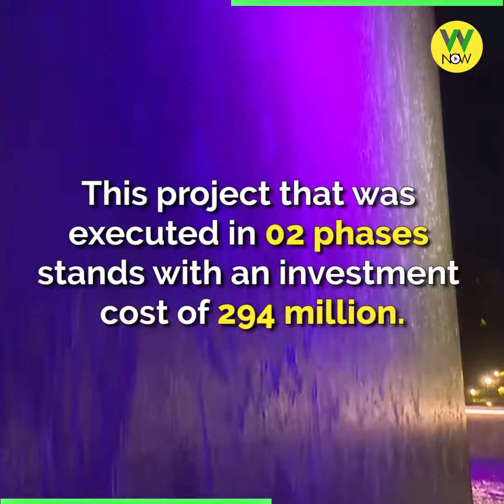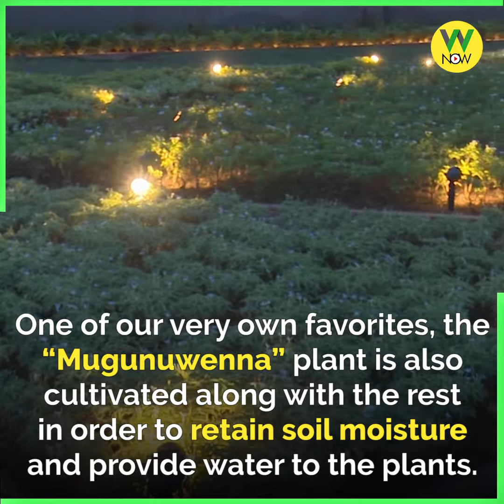Let’s take a walk in then park